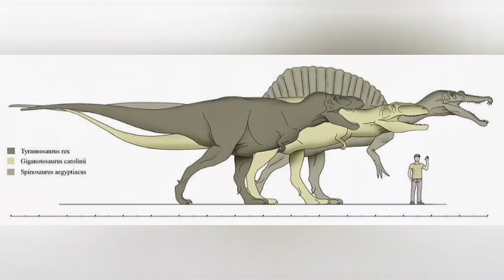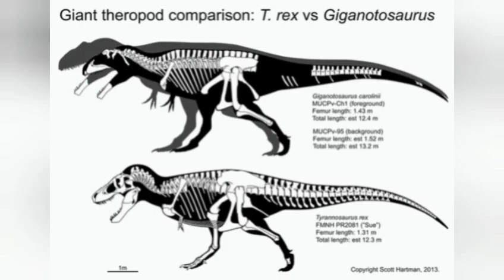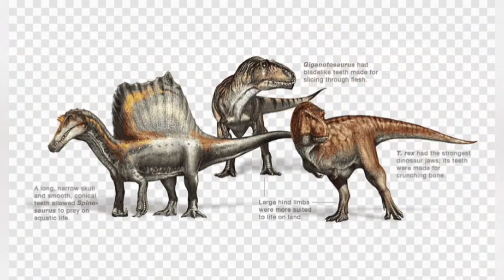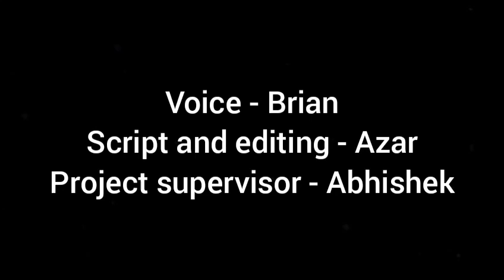The Most Powerful Dinosaur - Giganotosaurus vs Spinosaurus vs T rex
Which is the most powerful dinosaur?

In the Jurassic Park and Jurassic World movies,
 Spinosaurus and Giganotosaurus battled the T rex, but which dinosaur is the most powerful?

Throughout the years, the Jurassic Park and Jurassic World films have included a number of dangerous dinosaurs, both real and imaginary, and some have even challenged the rule of T rex.

The Spinosaurus and the Giganotosaurus, who will fight the T Rex in Jurassic World: Dominion, are two of the most noteworthy of these potential adversaries.

 But
 which of the challengers is the more powerful dinosaur?

Despite its portrayal in Jurassic Park 3 as a land based apex predator, Spinosaurus was quite different in real life.

 The dinosaur's long body, short legs, and elongated jaw, all contributed to its ability to eat fish.

The Spinosaurus ate land based prey as well, but its preferred meal was fish, according to evidence.

 Spinosaurus had substantially fewer teeth and a weaker jaw than a T rex , but a longer tail.

Though they never met in history, a T rex would have easily defeated a Spinosaurus in a land combat.

Giganotosaurus, on the other hand, hunted only on land.

The monster was believed to be slightly larger than a T rex in size, and its body form was considerably more similar to that of a T rex than Spinosaurus .

 Giganotosaurus didn't have the teeth or jaw strength of a T rex, but it was more accustomed to taking on larger land-based prey than Spinosaurus .

So, which dinosaur was the most powerful?

In reality, it is dependent on the surrounding environment.

Because of its better mobility, the Spinosaurus may have an advantage, in any type of aquatic or semi aquatic environment.

 The Spinosaurus was also higher and longer than the Giganotosaurus, because to its spinal fin.

 Giganotosaurus, on the other hand, would undoubtedly have the upper hand in most land-based circumstances.

It had significantly stronger teeth and jaws for fighting similar  sized opponents, and the rest of its body was more adapted for land movement and agility.

Giganotosaurus would likewise have a better chance of surviving a T rex attack than Spinosaurus .

 Even if the species had been slightly larger,  and had a similar body type to the T rex,  it would have still fallen short of the T rex.

 T rex was still around the same size, but it had stronger predatory ability and general strength.

So, while Jurassic World can keep sending in new dinosaurs to play baddies, none of them would have stood a chance against a T rex in real life.

Let us know what do you feel, in the comments section.